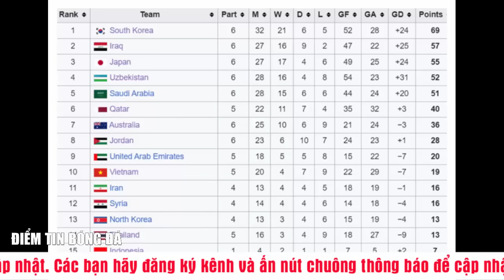🔴 Tin bóng đá 28/04 | Xác định thứ hạng U23 Việt Nam, bỏ xa Thái Lan và Indonesia và Trung Quốc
🔴 U23 Việt Nam không thất bại hoàn toàn, vẫn có những nhân tố đáng chờ đợi